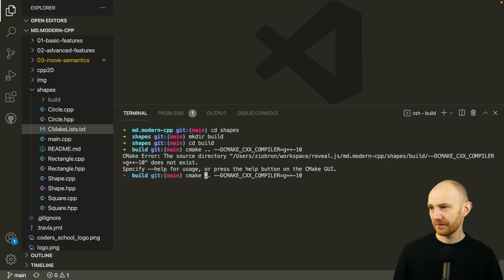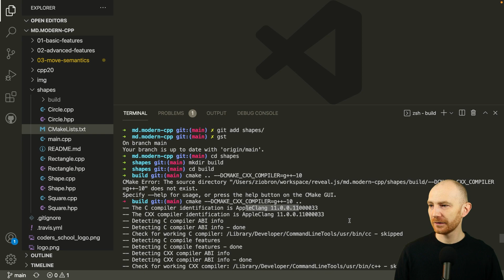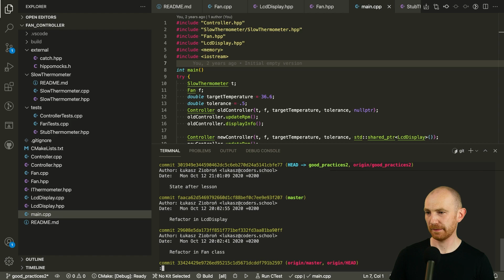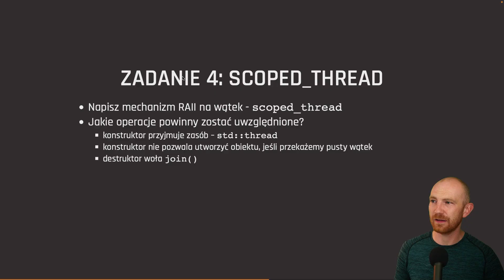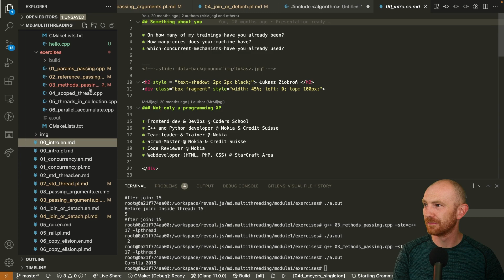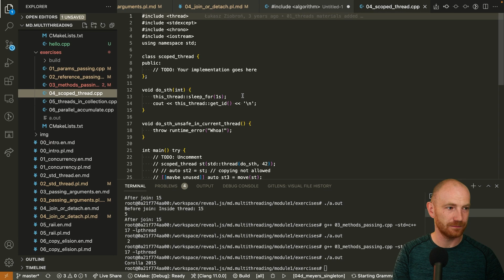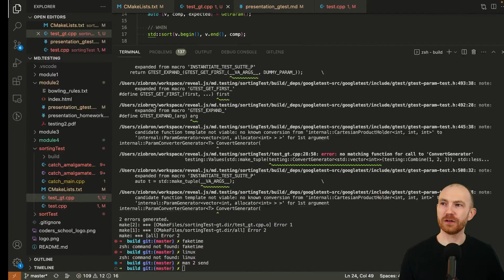Failfest, czyli jak ciężko tworzy się kursy online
Na jakie trudności trafia Łukasz, tworząc swoje kursy? 👨‍🏫 Obejrzyj nasz failfest i zobacz, jak ciężkie jest życie trenera programowania 🤦‍♂️